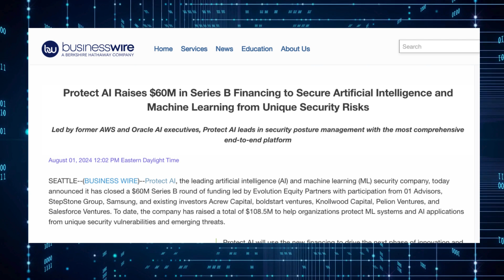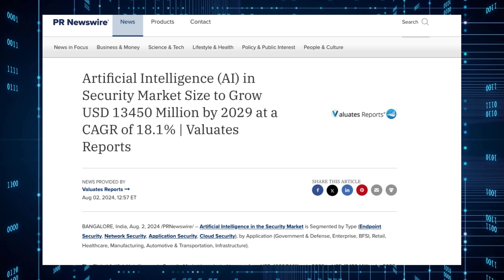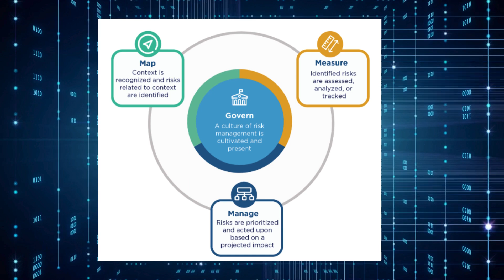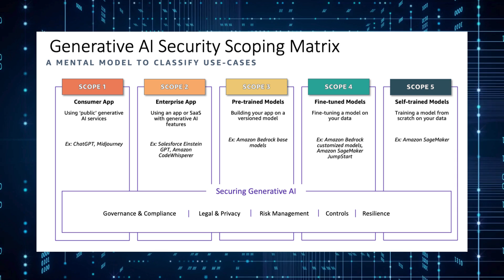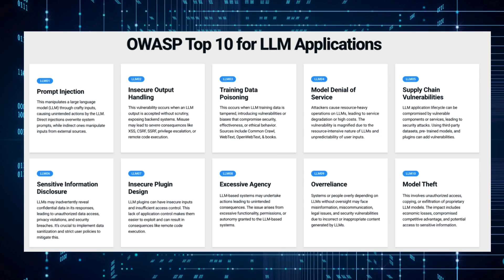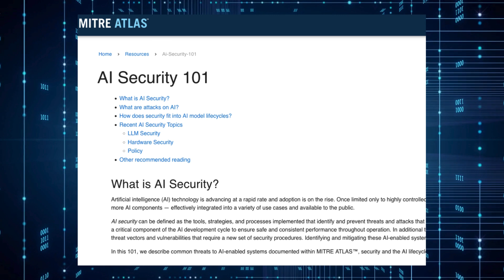Learn AI Security For Free With These Resources